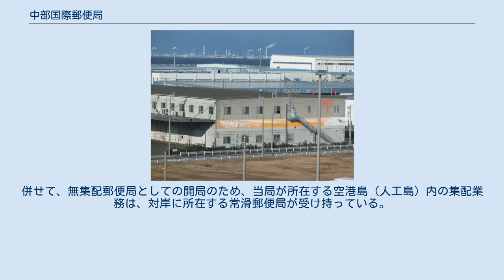中部国際郵便局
中部国際郵便局（ちゅうぶこくさいゆうびんきょく）は、愛知県常滑市に所在する郵便局である。
民営化前の分類では無集配普通郵便局であった。
 住所：〒479-0199 愛知県常滑市セントレア3-13-2 中部国際空港発着の航空機（国際線）により輸送される国際郵便物の通関交換業務を取扱う郵便事業専門の郵便局（国際郵便交換局）として、伊勢湾の常滑沖に埋立で造成された空港島（人工島）の敷地内に建設され、空港開港の翌年に開局した。
 "国際郵便局"の称に地名を冠し命名された郵便局は、東京国際郵便局、大阪国際郵便局に次いで3局目である。
 開局に際し、それまで名古屋中央郵便局が受け持っていた国際郵便物の通関交換業務が当局に移管され、同局内に所在した名古屋税関名古屋外郵出張所についても当局内に移転、中部外郵出張所に改称した。
 郵便事業専門の郵便局として開局したため、一般の郵便局が取扱う銀行・保険の窓口業務は行っておらず、ゆうちょ銀行ATMも未設置である。
また、郵便業務についてもゆうゆう窓口を含む常設の窓口は未開設である。
ただし、平日の9時から17時までの間に限り、局内事務室等での対応は行っている。
併せて、無集配郵便局としての開局のため、当局が所在する空港島（人工島）内の集配業務は、対岸に所在する常滑郵便局が受け持っている。